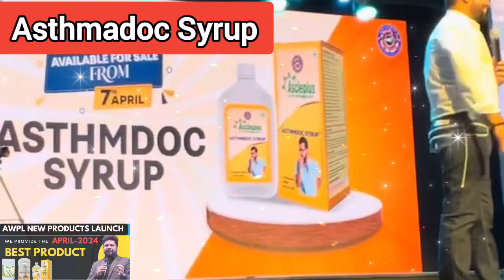Awpl 5 New Products Launched by Sanjeev sir | awpl ने 5 नए बहुत ही बेहतरीन प्रोडक्ट लॉन्च किए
Awpl RaaktDoc Syrup
Awpl Hiimodoc Syrup
Awpl AsthamaDoc Syrup
Awpl Plant Protein Powder
Awpl Active Fiber